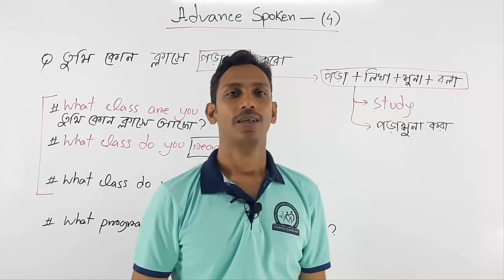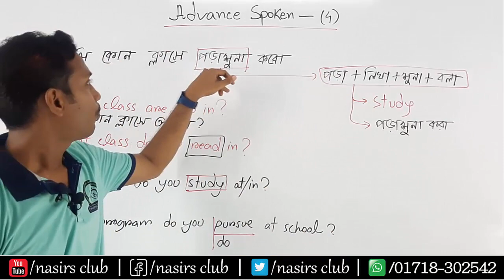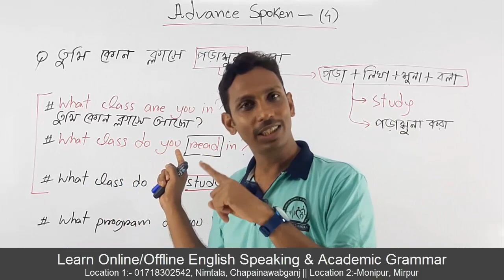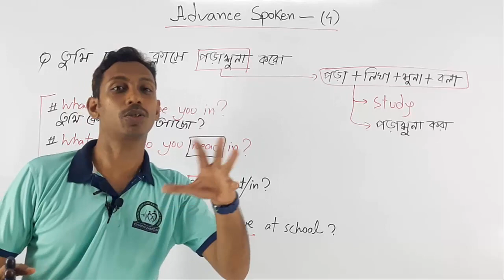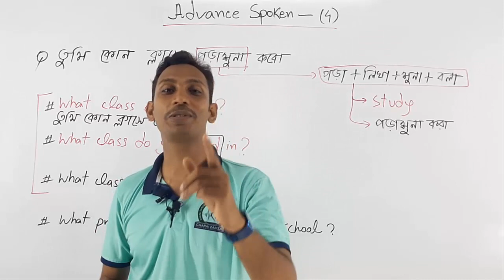What Class Do You Study In || Class 4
Public Speaking
Presentation/Viva
Accent/phonetics
IELTS/Writing
Graphics/Web Design
যোগাযোগ করুনঃ
Visit
নিমতলা, চাঁপাইনবাবগঞ্জ